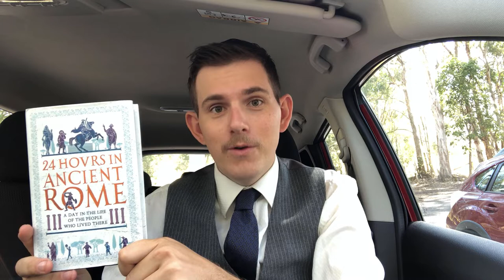Byzantine Reviews : Phillip Matyszak's 24 Hours in Ancient Rome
Cool look at everyday life in ancient Rome during the reign of Emperor Hadrian.
Very well written flowing mini stories.
To Buy